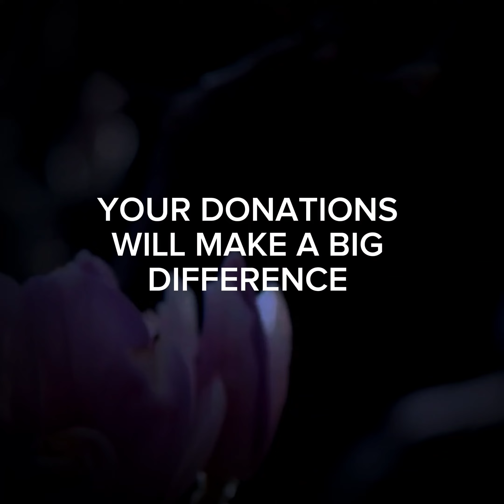KISA CHA MSCHANA YATIMA MTAANI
Let's join hands in supporting her dreams Tuungane tuweze kumfungulia mamake biashara MPESA 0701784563PAYBILL: 516600ACCOUNT: 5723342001Abdulkareem ibrahim @highlight